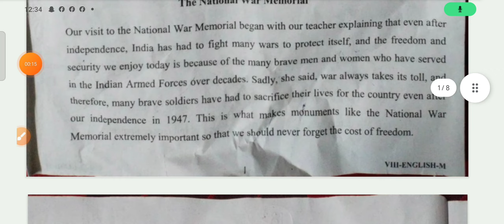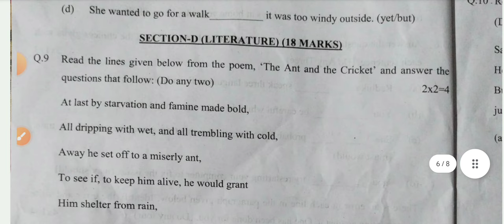English paper class 8 / Mid term exam 2024-25 / half yearly english paper class8 / 7/10/24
class 8 english question paper solution 2024 25/ hindi paper class8 answers 2024 / english 8 October 2024 question paper class8
 English paper answer key 2023-24 aaj ka paper class8 ka 2024

class 8 english question paper 2024-25 morning shift for Mid term exam 2024 25